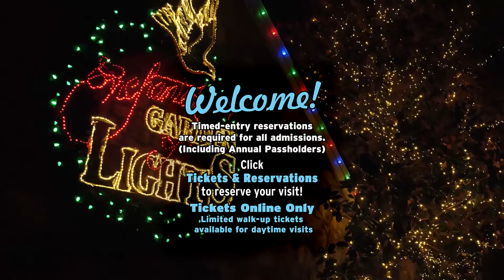Rock City's Enchanted Garden of Lights